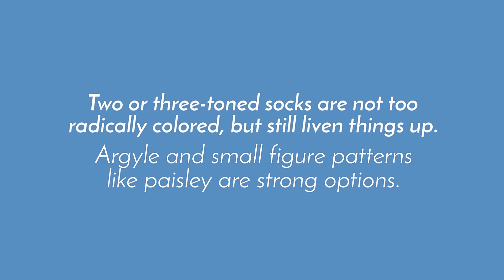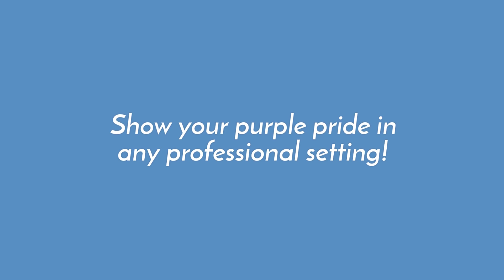How do men wear dress socks? - Beyond Cuffs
The basic rule of thumb for men's socks is an easy one:

The color of your sock should match the color of your trousers.

That means wearing black socks with black trousers, dark gray socks with charcoal trousers, blue socks with your blue jeans, and so on.

But that's boring 🙂

So what about mixing it up?

There's absolutely a place in men's style for colored socks that do not match the trousers.It requires a little more care, because it's not a simple, neutral choice, but if you take that care it can look great.

First – When Not to Wear Bright Socks
“Bright” socks can mean a lot of things: bold solid colors, classic patterns like argyle and paisley, on up to things that are bordering on novelty items (cartoon characters and so forth).

In general, none of those are going to cut it as part of a serious business outfit or a somber occasion like a funeral.  These situations are not about you expressing individuality – they are about you showing respect and fitting in.

Now, there are exceptions to the rule. There are some powerful men out there who've worn custom-tailored suits with handmade Italian shoes — and a pair of red or lavender socks.

Those guys know what they're doing. They're making a bold statement, almost a challenge. The business suit with colored socks is a look that says “Yes, I know the rules, and I'm confident enough and care enough about how I look to break it anyway, because it's more fun for me. Deal with it”

All well and good if you own a Fortune 500 or are a former Army Ranger. The rest of us should think of our brightly colored socks as social wear, and leave them out of any full business dress.

When to Wear Bright Socks
Now that we've gotten that out of the way, here's the good news: if you're not in a suit-and-tie formality sort of situation, you generally have the option of wearing colored socks if you want to.

It has to be done right — you can't just throw them on with anything — but there's usually a way to make it work.

Why would you, though?

There are a couple of times when you might specifically want colored socks, beyond just enjoying them for your own sake:

When you want to liven up a simple outfit. Got something basic going on for the day? A pair of unique socks turns something like a jeans/T-shirt or khakis/collared shirt combination into something that seems a little more deliberate. It's like a pocket square in a jacket — it tells people that you don't look this way on accident. You put some thought into the outfit.

When you want extra color-coordination. Been reading about your complexion and your best colors lately? Show 'em off with some subtle matching. A colored sock that complements something else in the outfit is a nice, detailed touch. Work your sock into the same color scheme as your pocket square, your shirt, or even your sports jacket or sweater to get a coordinated look.

When you know you'll be doing business in your stocking feet. Not every business culture keeps its shoes on all the time. In places like Japan, shoes are often removed for meals, or sometimes even for drinks. When you have a reason to believe your socks will be on display, go ahead and make it fun — so long as you're not planning on doing serious business with conservative people. You don't have to go to Asia for sockless situations, either; anything from a locker room to a corporate spa to a meditative retreat might end up with you shucking your shoes.

Beyond those specific situations, there's also the simplest and best time to wear colored socks: when you feel like it.

So long as you're putting some thought into how you're strutting your gussied-up ankles, there's no reason you can't play around with your socks in your basic, day-to-day, “just going about life” sorts of outfits.